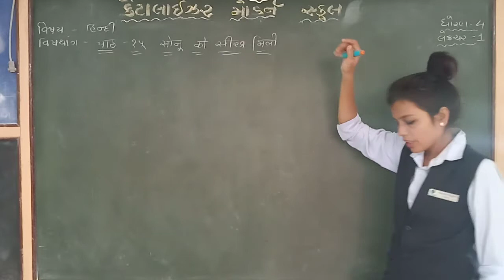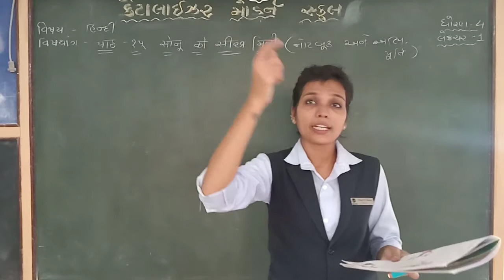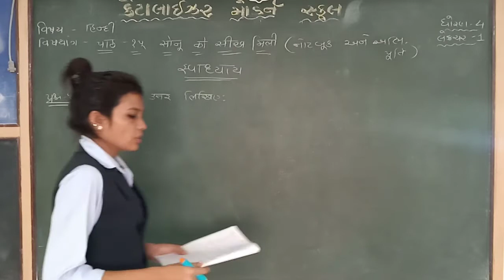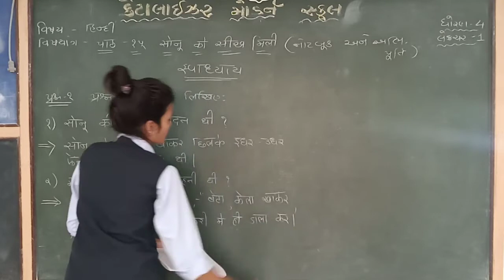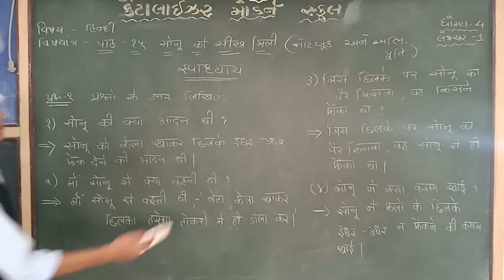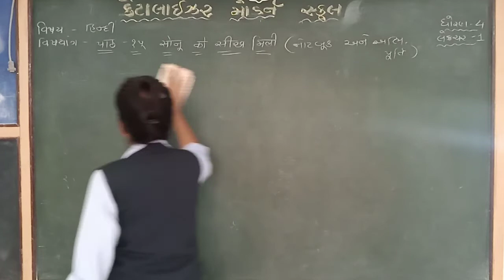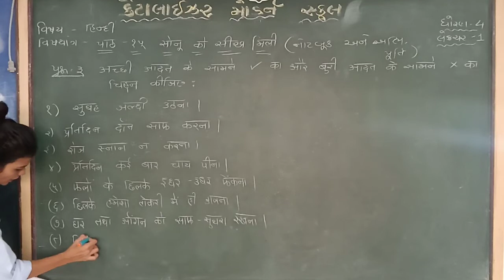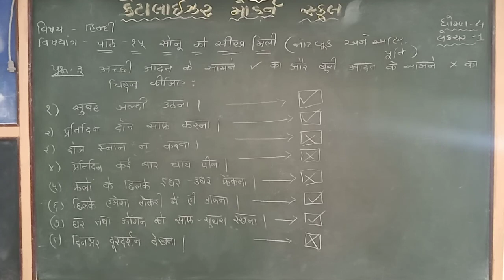std 4 હિન્દી |પાઠ-15 सोनू को सीख मिली(નોટબુક અને અભિહિન્દપૂર્તિ)|Lecture 1